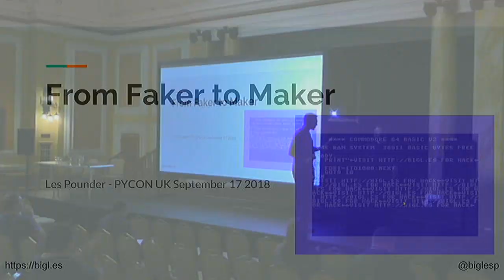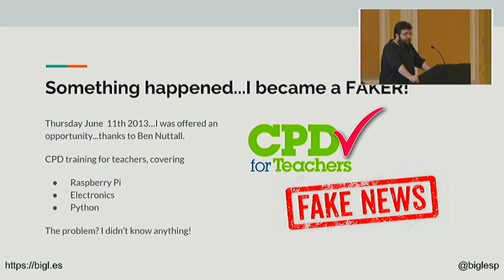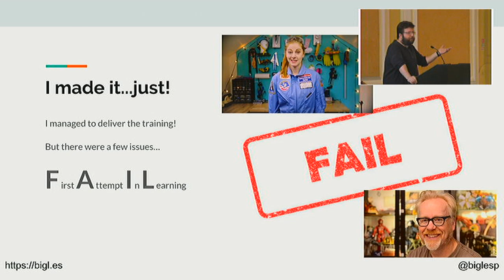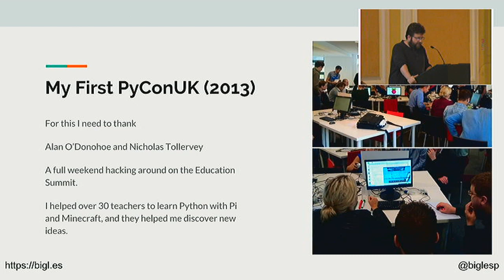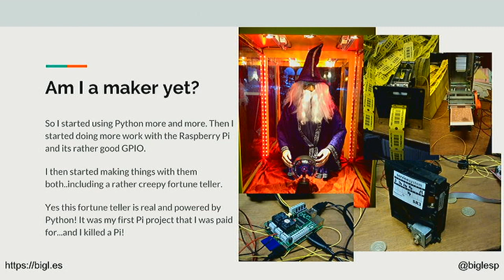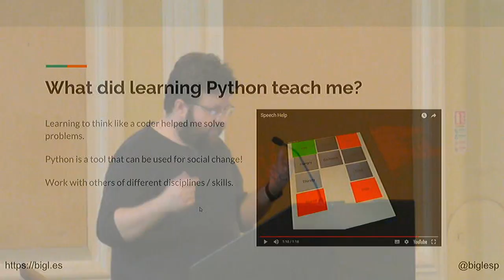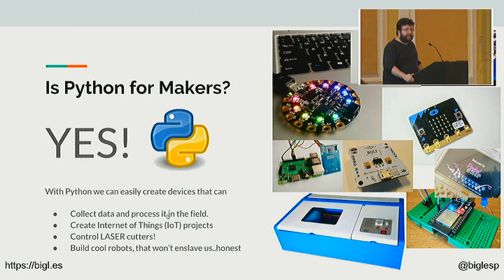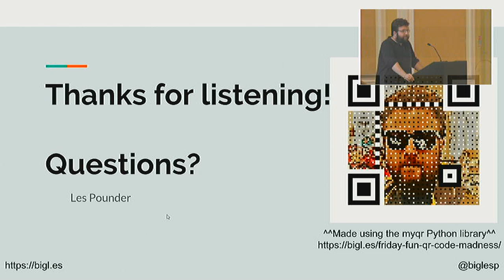From Faker to Maker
How Python can be used to create and educate

Les Pounder

Monday 17th, 11:30 (Assembly Room)
A talk (25 minutes)
How I went from knowing nothing about computer programming, to creating maker projects and a raising an income using Python as my main language.
Learn what worked well for me, and the failures along the way so YOU can take that first step to becoming a maker with Python.
I will also talk about outreach in schools and clubs that is much needed for the next generation of Pythonistas.

The speaker suggested this session is suitable for new programmers.
The speaker suggested this session is suitable for teachers.